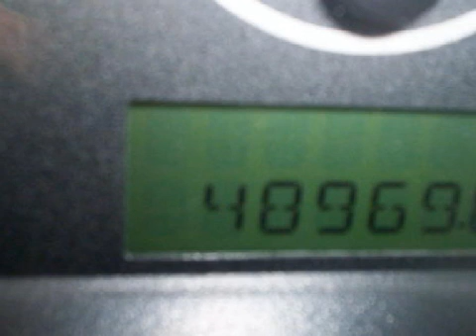2006 Ford F-150 Appleton WI 54914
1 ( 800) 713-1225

 Year: 2006
 Make: Ford
 Model: F-150
 Engine: 5.4L V-8cyl

 Exterior: Blue
 Miles: 48,141

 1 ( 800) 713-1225